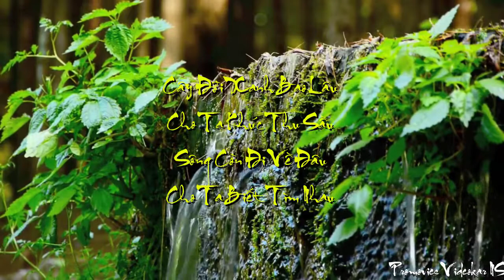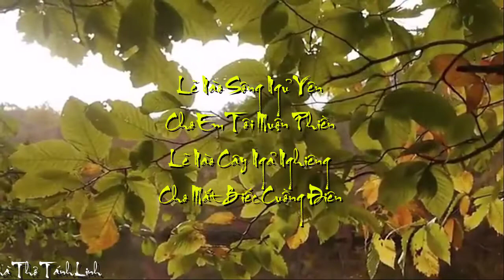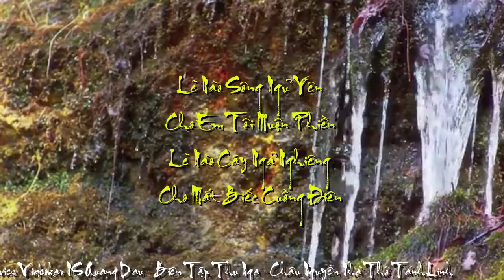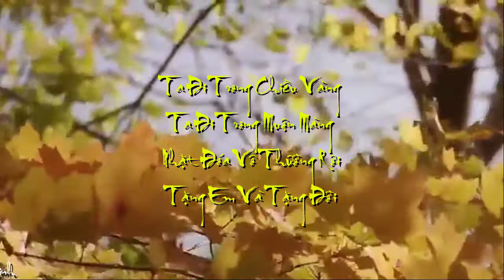[FULL HD]NHẶT ĐÓA VÔ THƯỜNG||CHÂU NGUYỄN-SÔNG BẮC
NHÀ THƠ CHÂU NGUYỄN
SÔNG BẮC ĐỒNG VỌNG TÁNH LINH
TÁC PHẨM:NHẶT ĐÓA VÔ THƯỜNG
SÁNG TÁC:NHÀ THƠ CHÂU NGUYỄN-SÔNG BẮC
PROMOVIES VIDEOKAR NS QUANG DAU